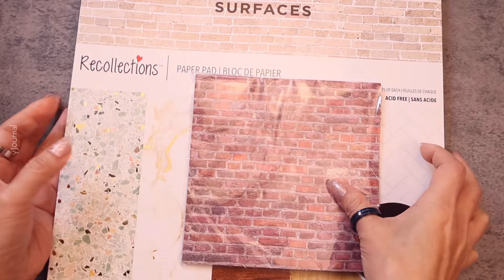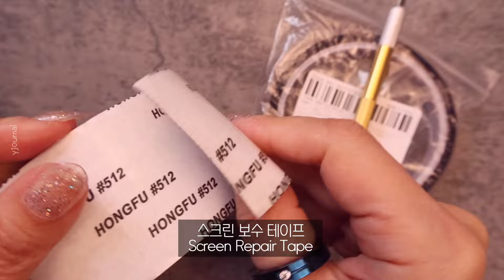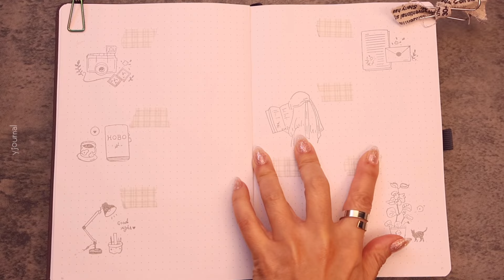알리에서 다꾸템하울하고 꾸미는 위클리 페이지 ft.예쁜 클리어스탬프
안녕하세요 천사님들
이번 영상에서는 알리익스프레스에서 구입한 템들을 하울하고 다이어리 위클리 페이지를 꾸며보았어요 사실 설명하면서 영상을 만들려고 했는데 초반에만 조금 말하고 말았네요 ^^;;

➡️알리 아이템 링크

1:34 표면배경지

1:57 꾳무늬 투명 테이프

2:58 창문 마스킹 테이프

3:26 스크린 보수 테이프

3:46 폴리 테이프

4:08 키체인 홀더

4:28 미니 3공바인더

4:09 토끼 다이컷과 스탬프 세트

5:17 클리어 스탬프

5:50 레트로 마스킹 테이프

* 집모양 클리어 스탬프 Stitched Houses Transparent Stamps

*Y Journal Etsy Store